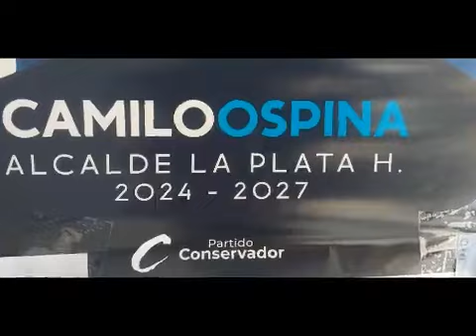SOMOS VILLA LOSADA DE CORAZÓN